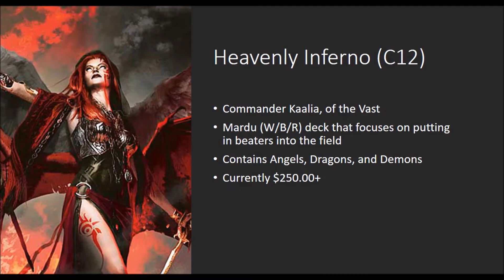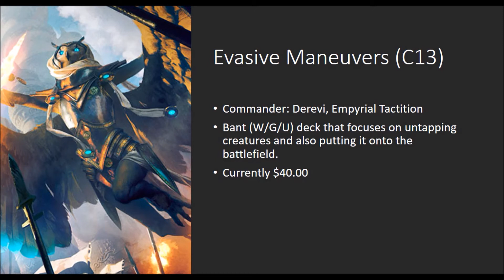MTG - Commander Anthologies Preview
Commander Anthologies is right around the corner! In this video I will be giving you guys a preview on what's in this Anthologies set. I'm super excited about this set as I'm a huge commander fan and if you are too, I definitely suggest buying this as well!